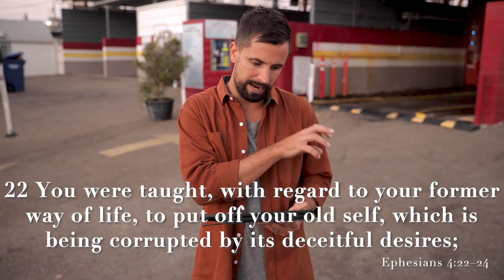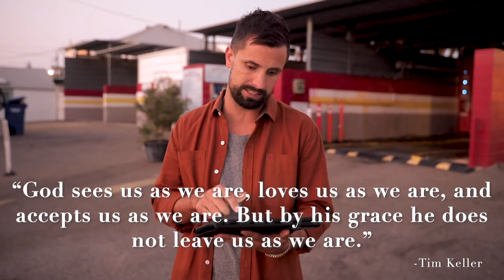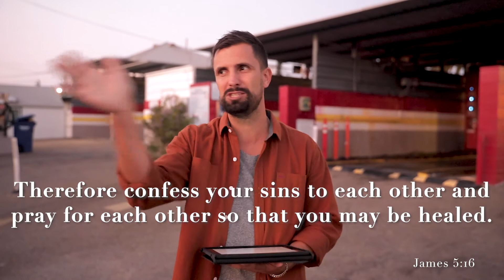Jesus + Emotional Health - "Knowing Yourself" - Benji Horning